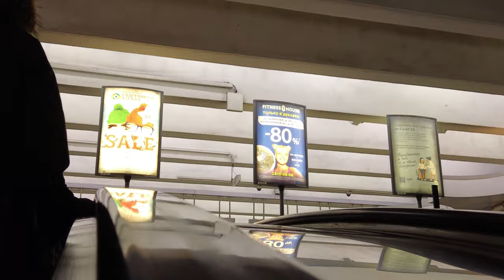⁴ᴷ St. Petersburg, Russia - Ride in the subway - faces of passengers - metro station walk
St. Petersburg, Russia metro walking tour. A ride in the subway is the faces of the passengers and the subway station walk.